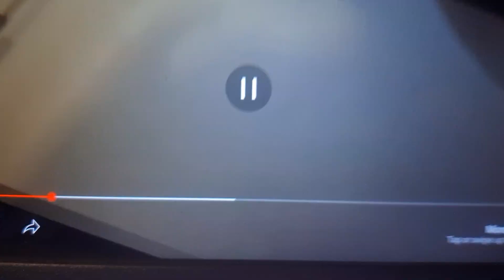November 25, 2023